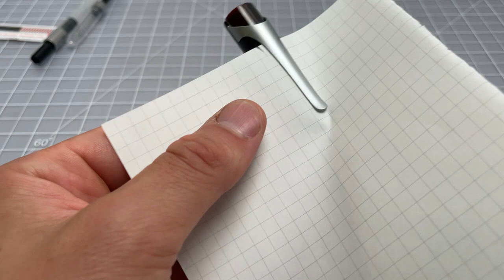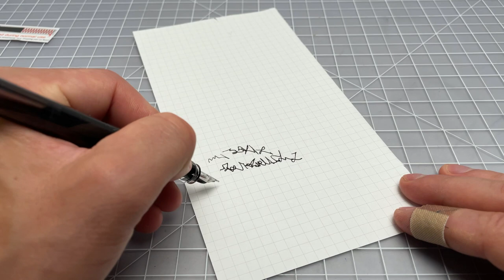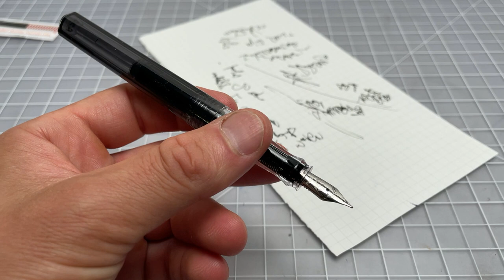Twsbi Swipe Fountain Pen Review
The Twsbi Swipe ) is an entry-level fountain pen that is similar in build to the Twsbi Go ) but it is priced competitively with the Twsbi Eco The Swipe is a cartridge converter, which makes it a really interesting addition to Twsbi's fountain pen lineup.